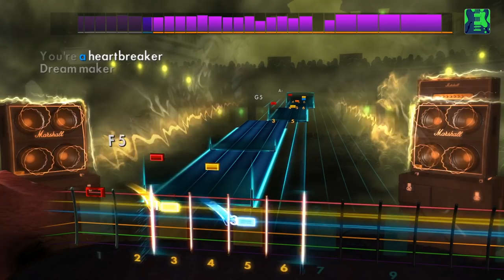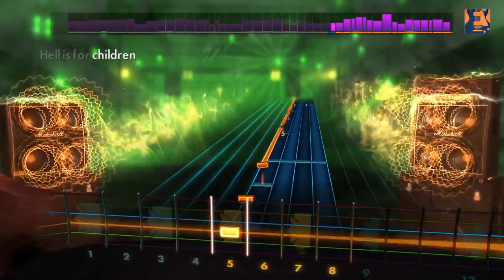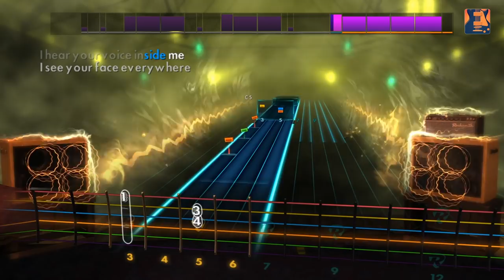Pat Benatar Song Pack - Rocksmith 2014 Edition Remastered DLC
Learn to play 3 classic rock hits from Pat Benatar! “Heartbreaker,” “Hell Is For Children,” and “We Belong” will be available today on Xbox Live, PlayStation Network, and Steam. The songs may be posted later for players in territories served by the European PlayStation Store due to differences in publishing times. See the tunings and arrangements below.

“Heartbreaker” – E Standard – Lead/Rhythm/Bass
“Hell Is For Children” – E Standard – Lead/Rhythm/Bass
“We Belong” – E Standard – Lead/Rhythm/Bass